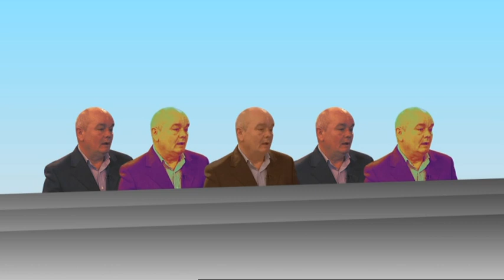DOGMATICA - odvjetnik Boris Ivančić - 17.05.2018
Odvjetnik Udruge malih dioničara Agrokora